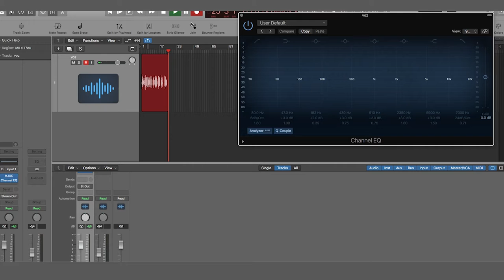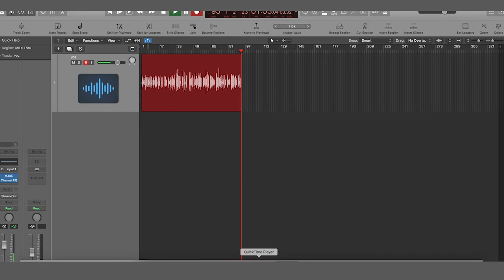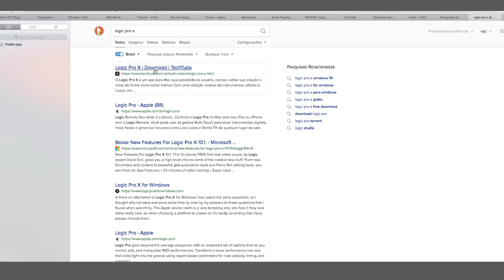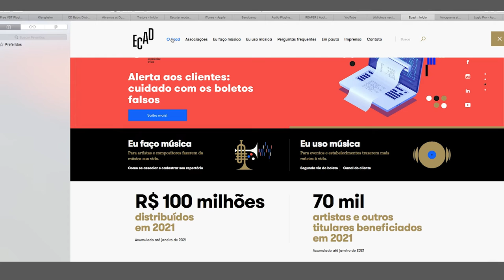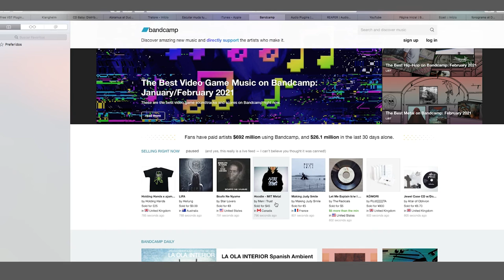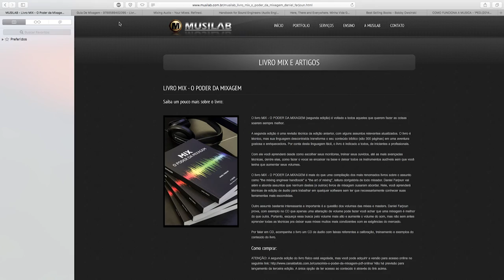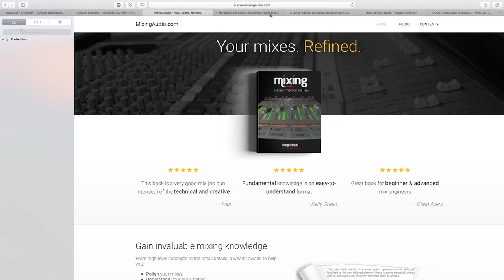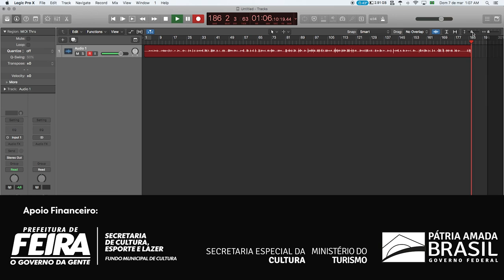Projeto Áudio em Casa - Aula 06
Aula VI do projeto "Áudio em Casa".

Vale ressaltar que nosso projeto tem apoio financeiro da Prefeitura de Feira de Santana através da Secretaria Municipal de Cultura, Esporte e Lazer via Lei Aldir Blanc, direcionada pela Secretaria Especial de Cultura do Ministério do Turismo, Governo Federal.